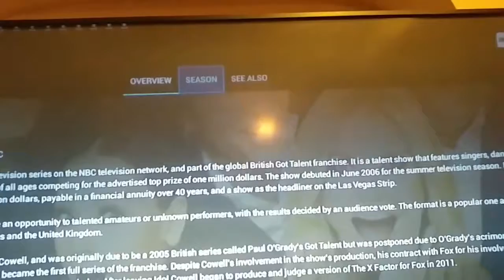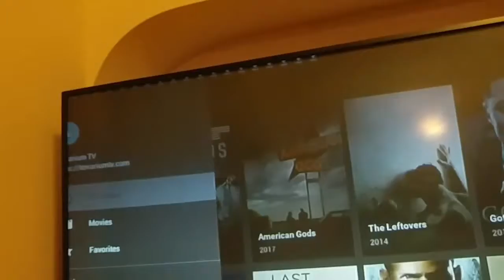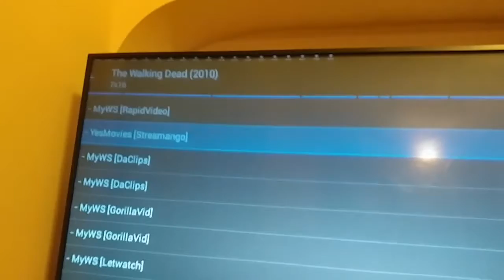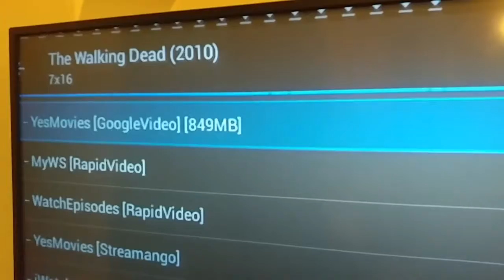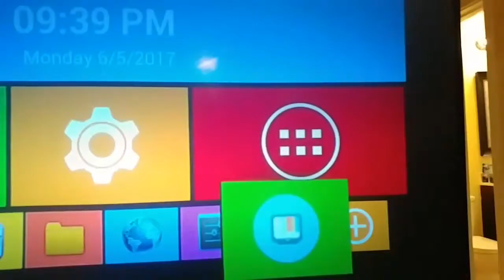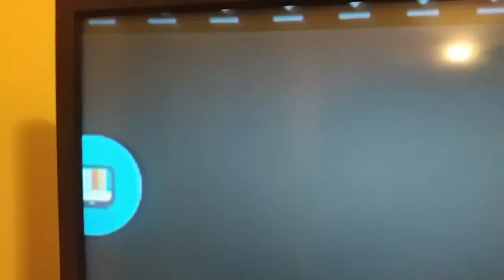Android TV - TV Shows and MOVIES